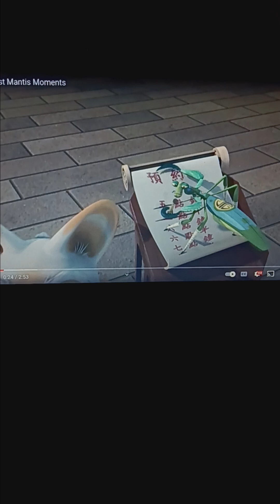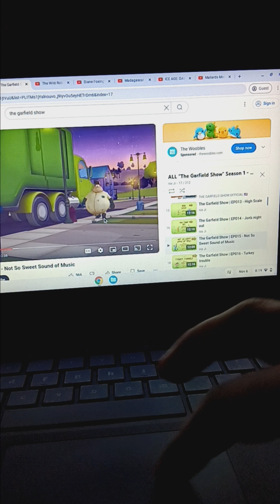"Over the Hedge" (Toon Style) Part 4 - Mantis Pinball/Meeting Garfield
Mantis goes over to the other side of the Hedge and get throw around and meet Garfield and tells them about the food that the human got on the other side.

Cast:
Fifi Dufus (No Time to Spy A Loud House Movie) as Gladys Sharp